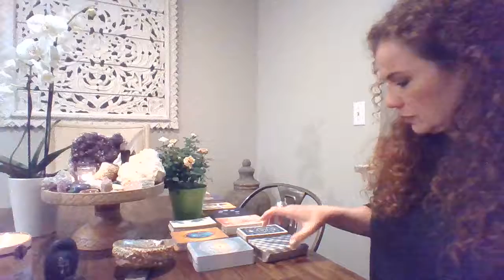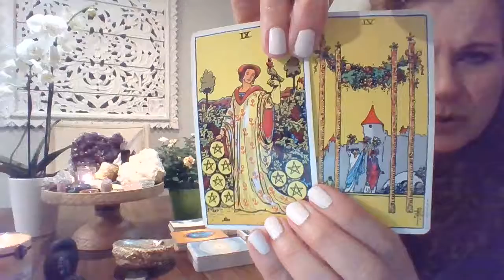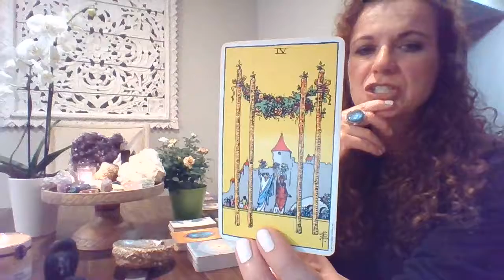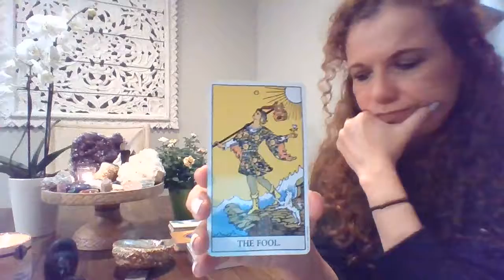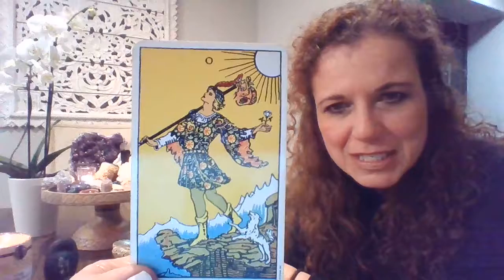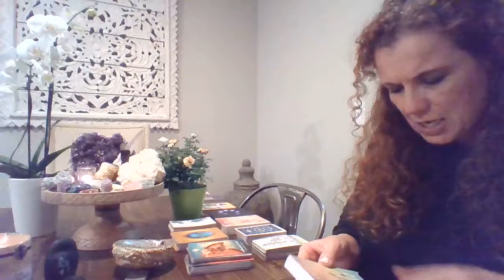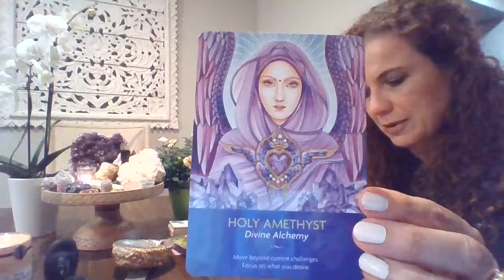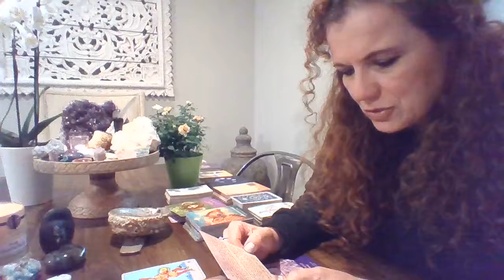Feeling Alone and Lonely? Guidance and Comfort from Spirit 4/16-5/16/2020.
We are ALL moving through the grieving process during this challenging time.  Grief creates a tangled mix of emotions that move in, through, and back around in no specific time frame nor specific pattern.  It is important to move through grief with compassion for Self and for Others.  I thought it would be interesting to connect with our Highest Collective Selves and Spirit to gain guidance and comfort during this unique time in our history.. I asked Spirit about the timeline for these readings and was shown 4/16-5/16/2020.  This will still include the date of publishing and a bit past 5/16.
Take care of yourselves and each other by staying home as much as possible.  Use your intuition make wise choices to take care of yourself and your communities.